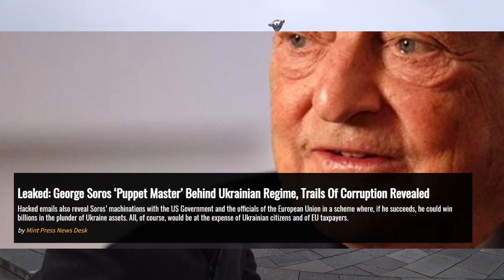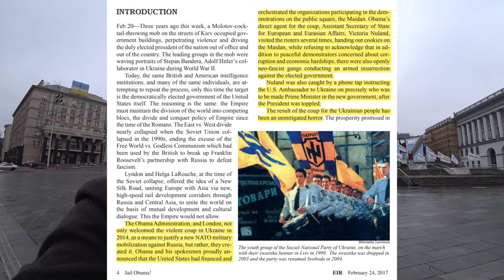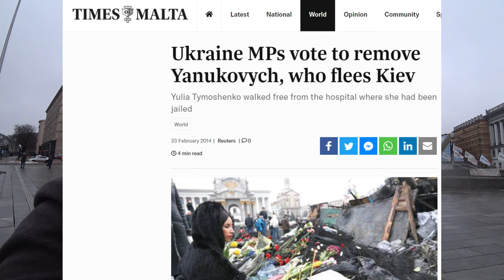An unpopular opinion on what happened at Euromaidan in Kyiv Ukraine - Maidan Square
I love the people of Ukraine and admire them for their strength through all the years of adversity.  I admire them for their bravery and I admire them for who they are.  7 years have passed since the Euromaidan Revolution that happened between 21 November 2013 – 23 February 2014.  Ukraine has had 3 Presidents since Viktor Yanukovych left Kyiv and fled to Moscow.  In some ways, it prospered and in other ways, people wonder if anything has changed.  I didn't start making videos until 2017 so sadly don't have any footage of my time spent in Ukraine in late 2013 and early 2014 but I do have memories of that time. Memories that when repeated make me very unpopular in those who align themselves with the EU.  I witnessed foreign NGO's supporting the brave protestors and I witnessed the worlds media backing the revolution that was unfolding.  I found myself back in Maidan with no real plan to make this video but I switched the camera on and felt compelled to give a brief summary of what happened between November 2013 & Feb/March 2014.

I'm The Wondering Englishman - I spend my days wondering what places are like and what wonders they may have to offer.  My YouTube Channel focuses on Travel content  - taking in the wonders of the world.  However, I also cover Politics, World Events & Techno!  Not your typical (everything is great) travel vlog channel!  I've produced over 350+ videos so there is a fair amount of content to check out should you be interested.

Timestamps
00:00 - How it started
02:16 - 29th November 2013
03:38 - 30th November 2013
04:17 - 1st December 2013 - The next phase of the Revolution
05:33 - 16th January 2014
06:47 - The bells of St Michaels Monastery Kyiv
07:19 - Those brave men and women who lost their lives

Thank you kindly for watching, commenting, liking, and even sharing these videos I try to respond to every comment

I'll be sure to mention you in the credits of upcoming videos (if you request).

- Booking . com Free Travel Credit 🛏️

🚕 BOLT  -   Use My Code  -  "HFDHF"   - £12 Credit 🚕

To find the cheapest flights in Europe I recommend using Skyscanner 💷

🎵 Songs for your next YouTube video? - Use link for a Free Track 🎵